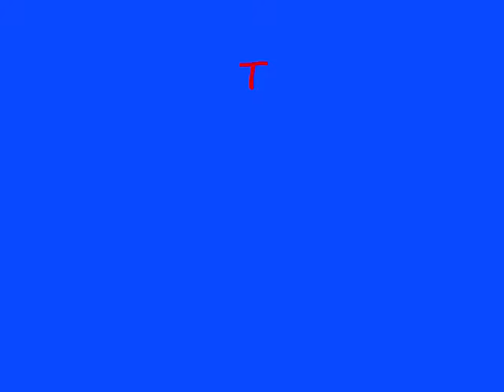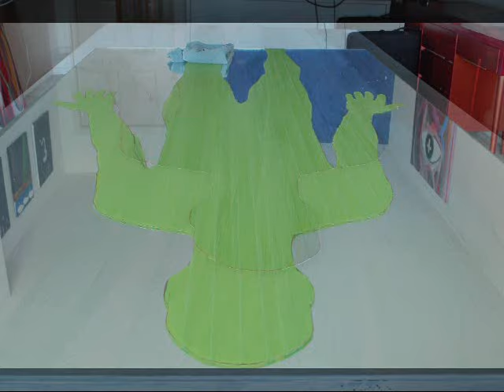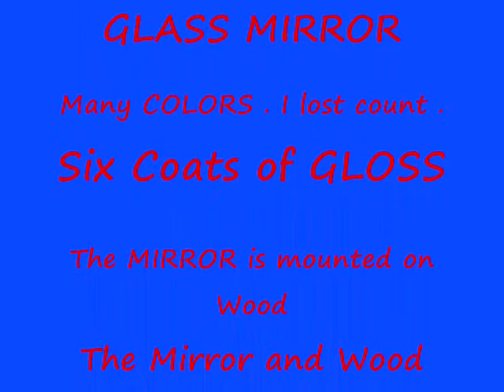Brain Aneurysm Stroke Survivor "The Man In The Mirror created by Alton Cooper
Acrylics paint on a glass mirror that is mounted onto a wood support . the painting has six coats of gloss . It stands over 6 FT. Tall and is very heavy .MAN IN THE MIRROR by Alton of AltonArtWork . one of my many MASTER
PIECES. this one right here I am VERY PROUD of . THANK YOU .